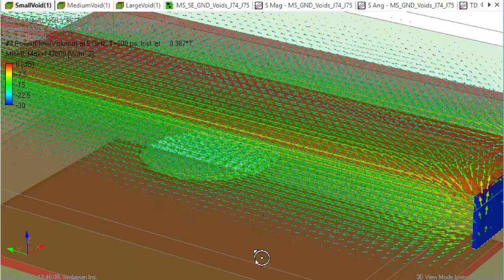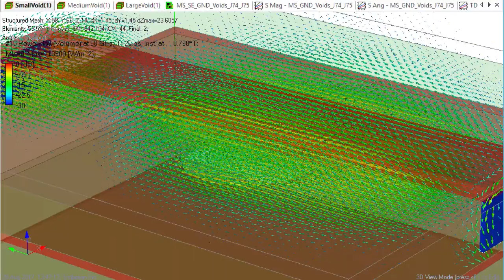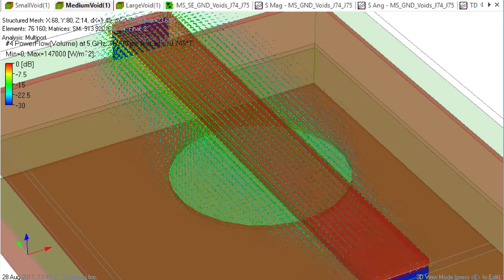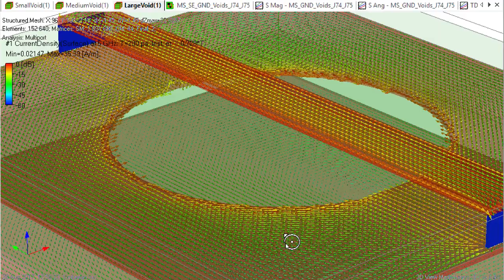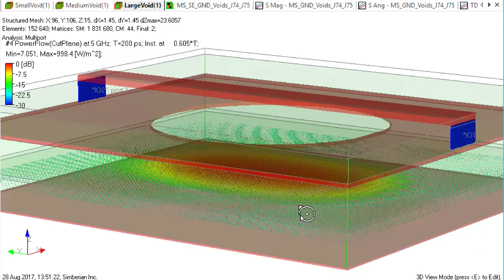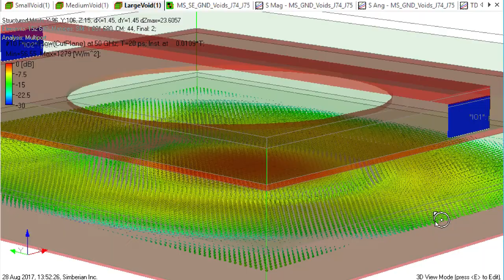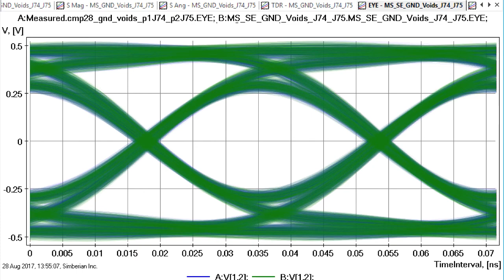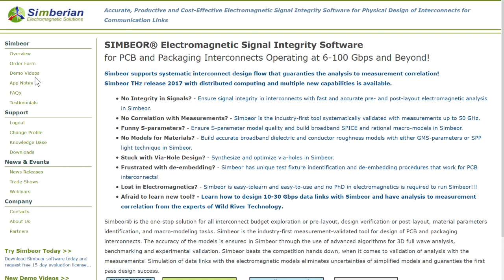How Interconnects Work™: Microstrip line over cut-outs in reference plane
Example of analysis of microstrip line over cut-outs in the reference plane with comparison to measured data.  The effects of cut-outs is demonstrated with current flow density, power flow density, and S-parameters and TDR. Simulated with Simbeor THz software.